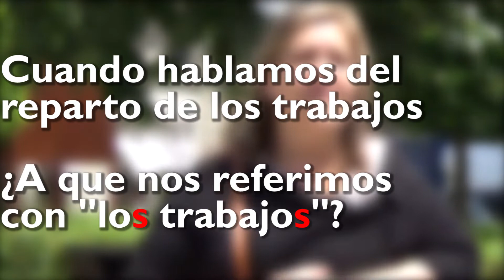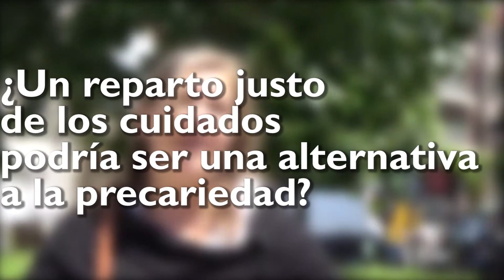Reparto del trabajo de cuidados y reparto del empleo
El reparto equitativo de los trabajos (los remunerados y los no remunerados) entre hombres y mujeres es una alternativa a la precariedad.